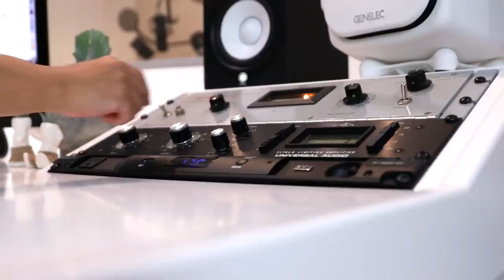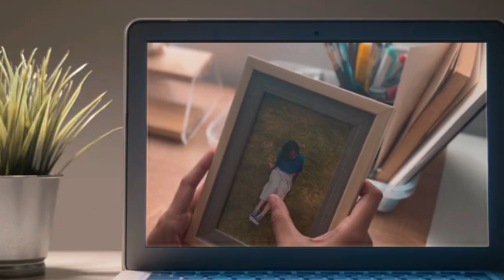MENGENANG KAU YANG TELAH PERGI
Kebaikan maupun keburukan yang dilakukan seseorang bisa jadi akan menjadi kenangan bagi yang menjadi obyek perbuatan. Kenangan yang berkesan bisa membentuk respon berupa sikap maupun perbuatan. Akan menjadi sulit ketika respon positif harus muncul pada situasi negatif.